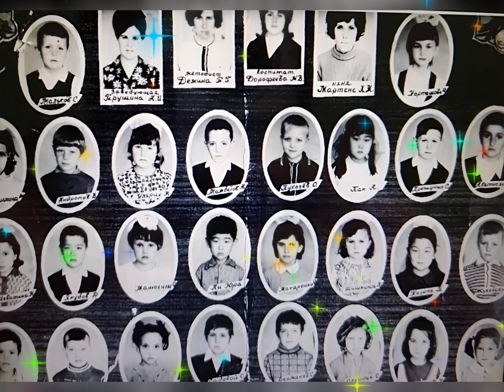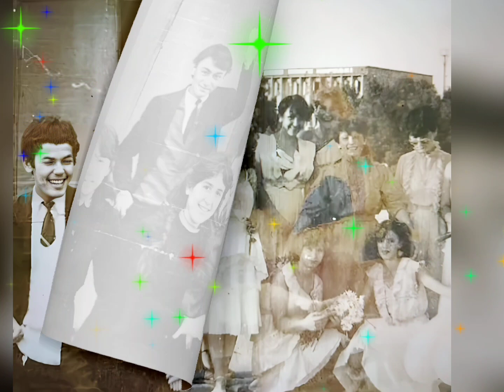наша молодость ( школа √8 . г.Гулистан )